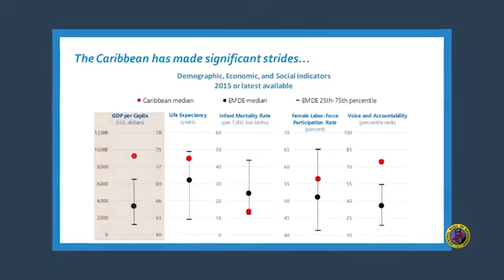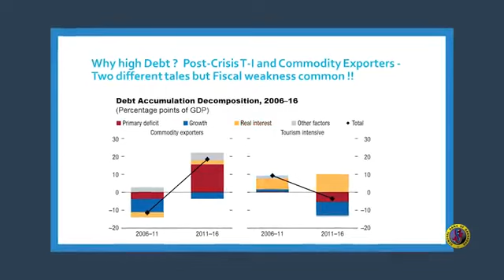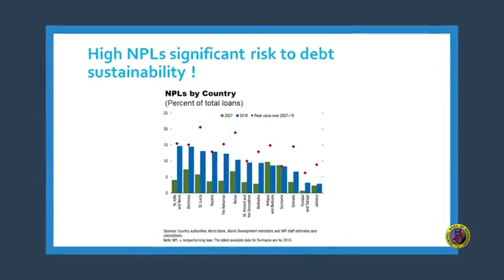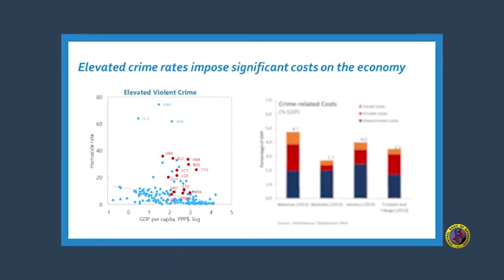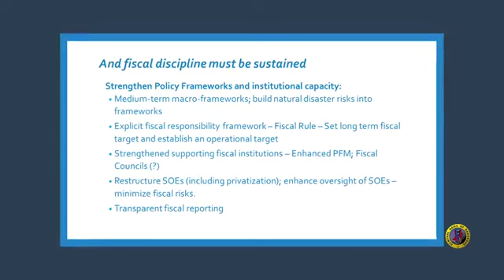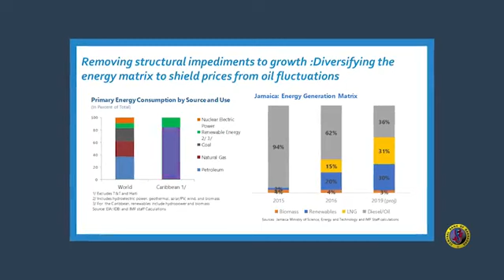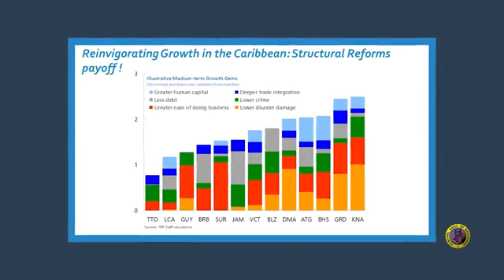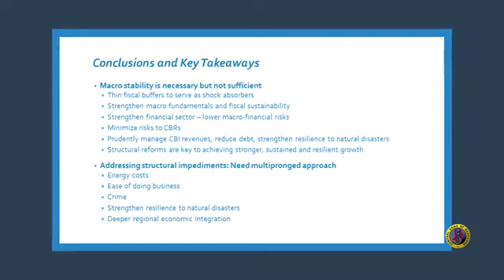33rd Adlith Memorial Lecture 2018 - The Caribbean Challenge: Strengthening Growth and Resilience.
Dr. Arnold McIntyre, who is currently Deputy Division Chief, Caribbean Division 1 at the International Monetary Fund (IMF), will spoke on the topic “The Caribbean Challenge: Strengthening Growth and Resilience.”

The Adlith Browne Memorial Lecture is held annually in a Caribbean country as a tribute to the life and work of Jamaican-born economist, Adlith Brown, a staunch regionalist with a deep understanding of the process and problems of policy-making with which regional central banks had to cope.